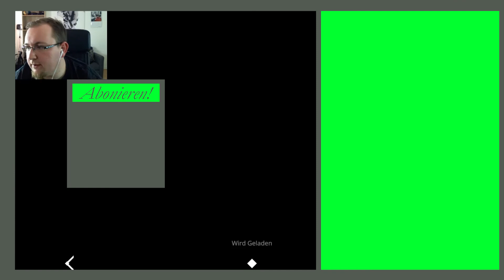Die Suche nach dem ersten Tempel! AER: Memories of Old Livestreamaufnahme Teil 3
Setup:
Prozessor: i5-7600K
Ram: 16 GB
Grafikkarte: MSI Geforce GTX 1060 6GB
Capture Card: AverMedia Live Gamer Ultra (GC553)
Capture Card 2: Roxio Game Capture HD Pro
Webcam: Logitech C920 Pro HD
Webcam 2: Logitech C525 HD
Spiegelreflex: Canon EOS 600D
Mikro: t-bone SC450 USB
Mikro 2: Rode VMMICRO VideoMicro